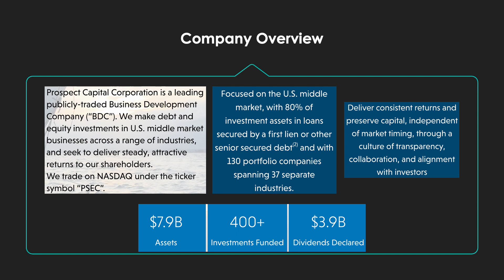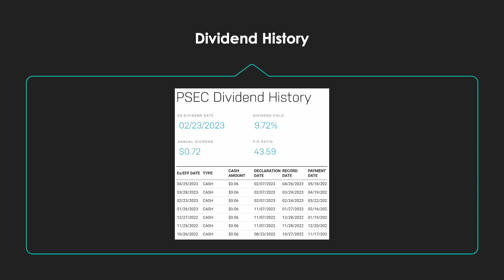Dividend Dummy - Ep. 35 (PSEC)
Prospect Capital Corporation (PSEC)